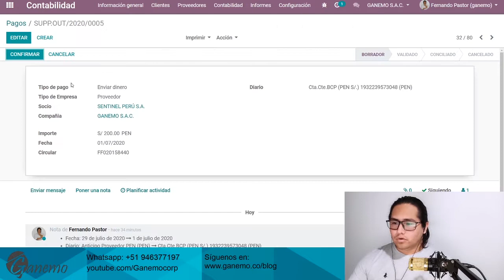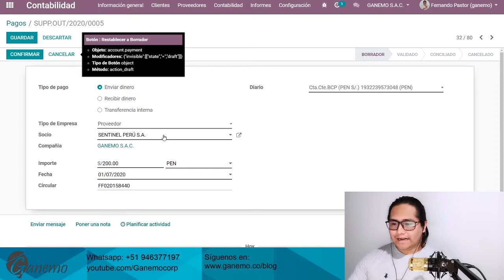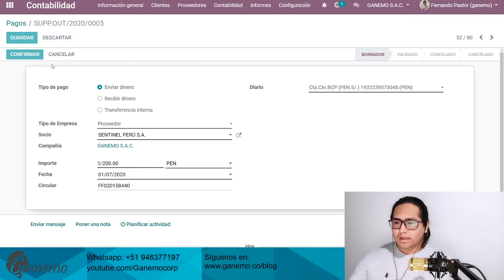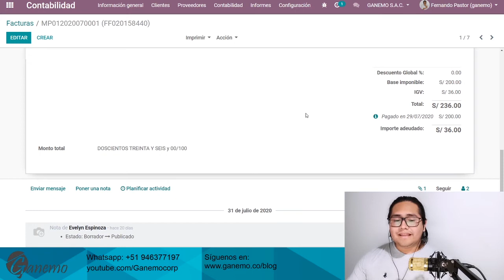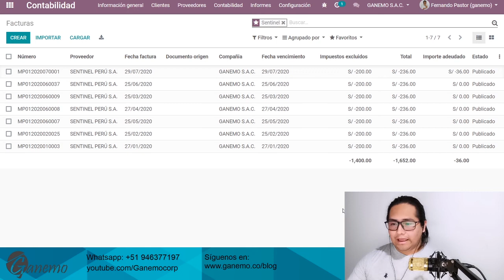Paga por adelantado a tus proveedores. Tesorería fácil con Odoo y su gestión de anticipos